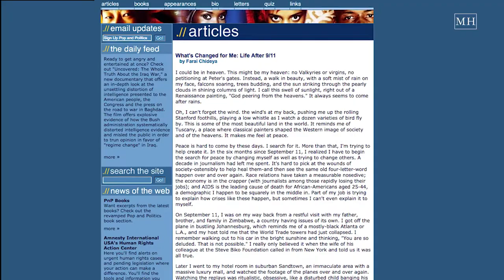Meet Farai Chideya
As an award-winning journalist, author, and professor, Farai Chideya has used her life experiences, both good and bad, to help others put 'the puzzle pieces of their lives' together.